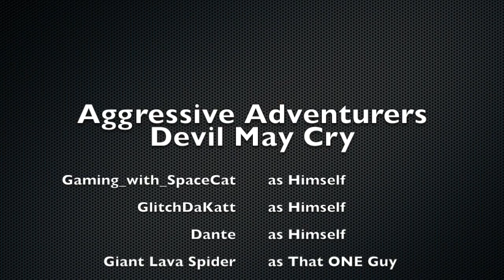Aggressive Adventurers || Devil May Cry | Part 12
In this video, Glitch kills a giant eagle for some reason.

End Card Music: "A Random Rock Song" by Gaming_with_SpaceCat (that's me)